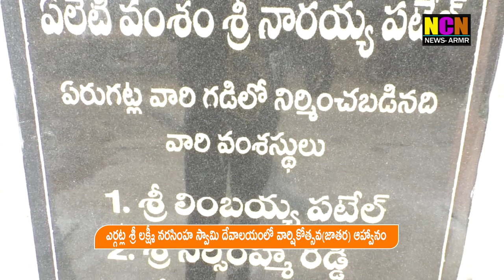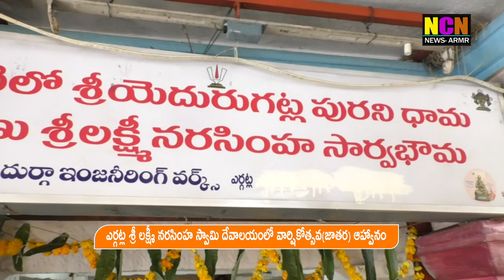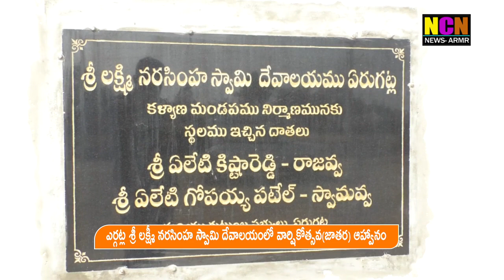ఎర్గట్ల శ్రీ లక్ష్మీ నరసింహ స్వామి దేవాలయంలో వార్షికోత్సవజాతర ఆహ్వానం